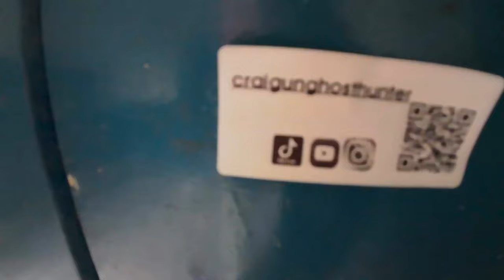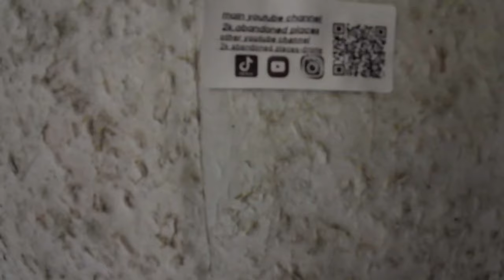Abandoned House Somerset.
An abandoned house in Somerset. Not sure if this was sold at auction or it didn’t sell?. It’s on a busy road surrounded by nice houses.

Filmed on Dji action 4.